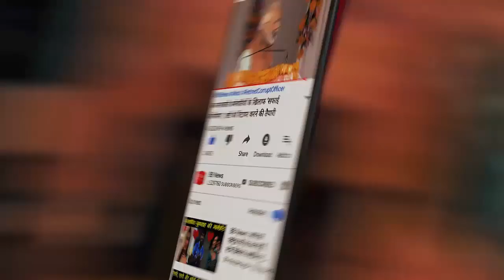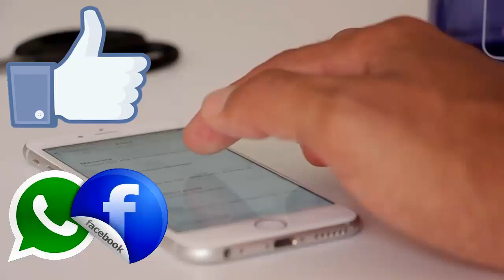गुरदासपुर में पटाखा फैक्ट्री में धमाका, ब्लास्ट में मरने वालों की संख्या 23 पहुंची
पंजाब के गुरदासपुर जिले के बटाला स्थित एक पटाखा फैक्ट्री में धमाका होने से 23 लोगों की मौत हो गई है, जबकि कई लोग घायल हैं. कुछ गंभीर रूप से घायल बताए जा रहे हैं. धमाके की गूंज इतनी तेज थी कि आसपास के लोग भी आवाज सुनकर दहशत में आ गए.

घटनास्थल पर स्थानीय प्रशासन समेत पुलिस के जवान बड़ी संख्या में पहुंचे हैं. घायलों को इलाज के लिए अस्पताल ले जाया गया, जहां उनका इलाज चल रहा है. मौके पर दमकल विभाग के कई कर्मी पहुंचे. बचाव टीम लगातार फंसे हुए लोगों तक मदद पहुंचाने की कोशिश कर रही है. इस घटना पर पंजाब के मुख्यमंत्री कैप्टन अमरिंदर सिंह ने दुख जताया है. उन्होंने कहा कि एसएसपी की अगुआई में राहत एवं बचाव कार्य जारी है. पटाला हादसे में मरने वालों को सरकार की ओर से 2 लाख रुपये और घायलों को 50 हजार रुपये दिए जाएंगे.

वहीं उपराष्ट्रपति वेंकैया नायडू ने भी घटना पर दुख जताते हुए ट्वीट किया. उन्होंने लिखा, हादसे में मारे गए लोगों के परिवारों के प्रति मेरी संवेदनाएं और घायल जल्द स्वस्थ हों.  हादसे पर मध्य प्रदेश के पूर्व मुख्यमंत्री शिवराज सिंह चौहान ने कहा, पंजाब के बटाला में पटाखा फैक्ट्री में धमाके में कई अनमोल जिंदगियों के हताहत होने का समाचार बहुत दुखदायी है. ईश्वर से दिवंगत आत्माओं की शांति और परिजनों को यह असीम दुःख सहन करने की शक्ति देने की प्रार्थना करता हूं। विनम्र श्रद्धांजलि!

BB NEWS!!